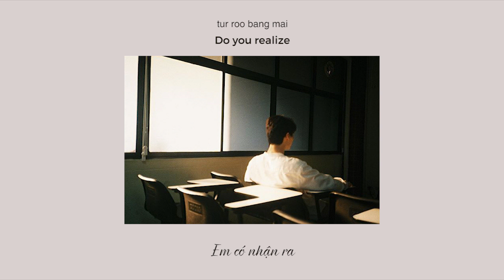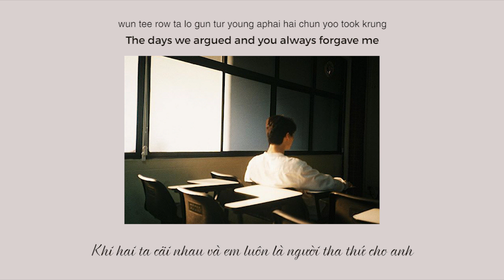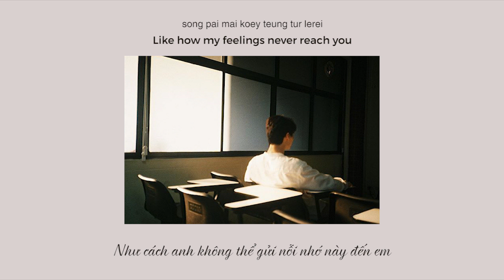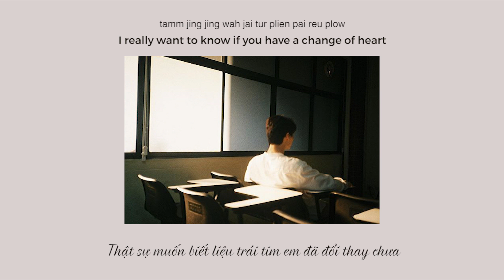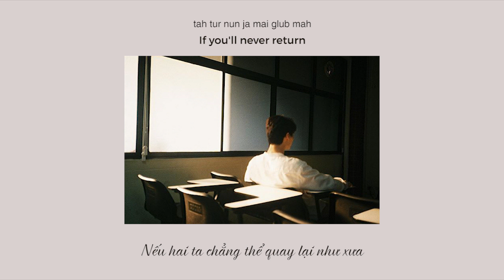[ROM/ENG/VIETSUB] Same Page? / คิด(แต่ไม่)ถึง - Tilly Birds | serious bacon cover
Youtube cứ recommend tớ bài này hoài và sau khi nghe tớ đổ luôn. Tớ muốn làm vietsub bài này lâu lắm rồi mà không có thời gian nên cứ trì hoãn hoài. Cuối cùng thì hôm nay tớ cũng đã hoàn thành xong :v
Vì bản quyền nên tớ chỉ up được bản cover của Serious Bacon lên đây. Các bạn có thể xem vietsub bản gốc ở blog mình nha:
Tilte: คิด(แต่ไม่)ถึง / Kid (Dtae Mai) Teung
Eng Title: Same Page
Artist: Tilly Birds
Cover by: Serious Bacon
Trans: Aloevera